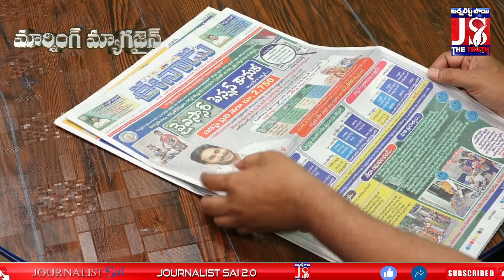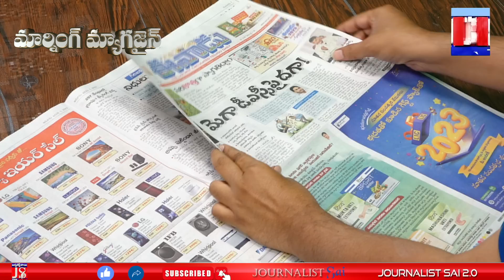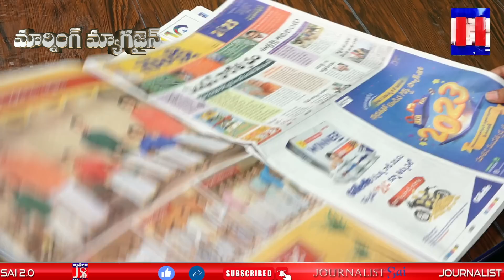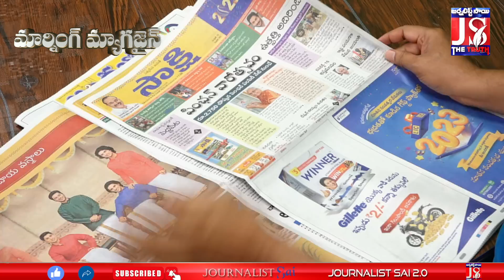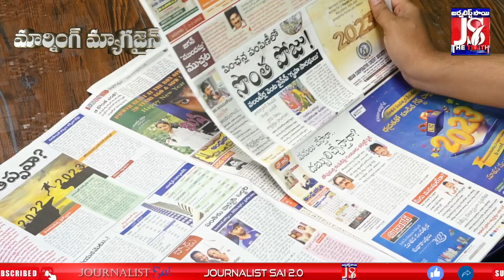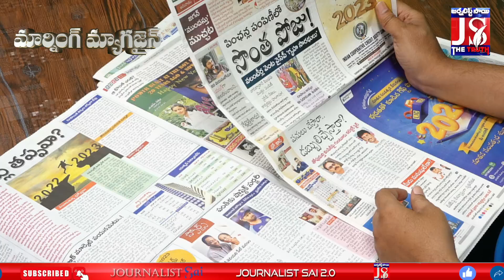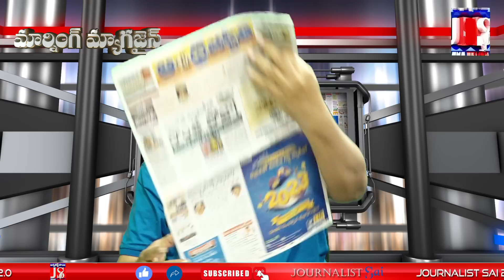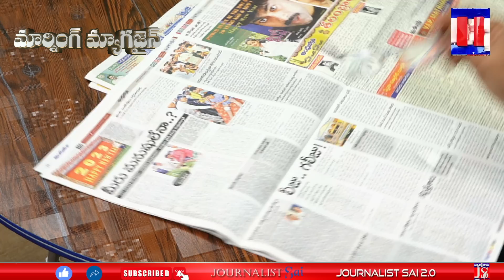cm jagan Big Record In New Year 2023 | 2023లో జగన్ ఫస్ట్ రికార్డ్.... రెండు శుభవార్తలు